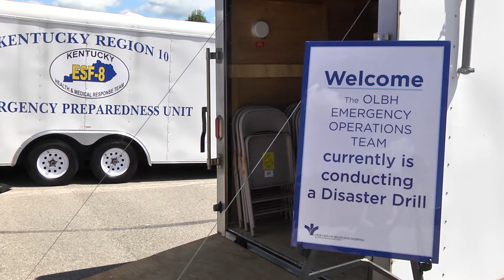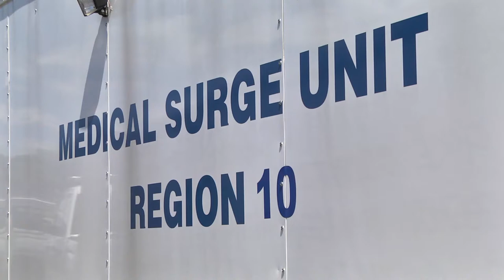first responders display equipment